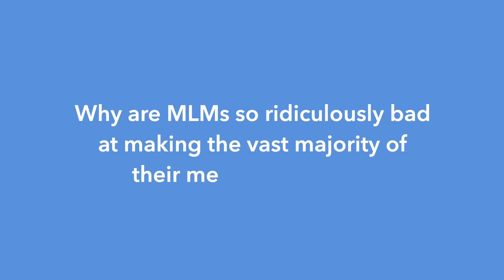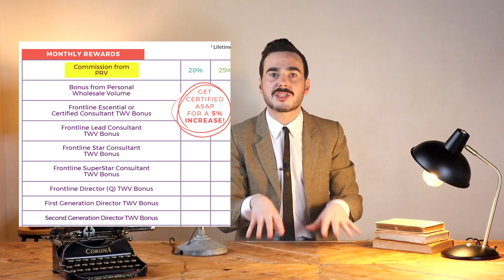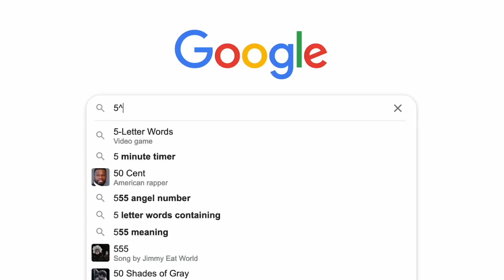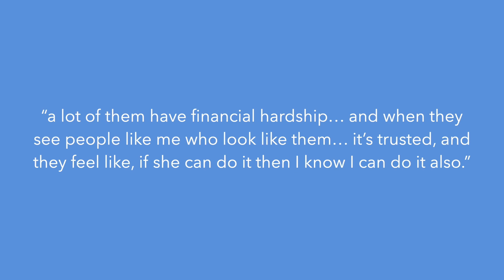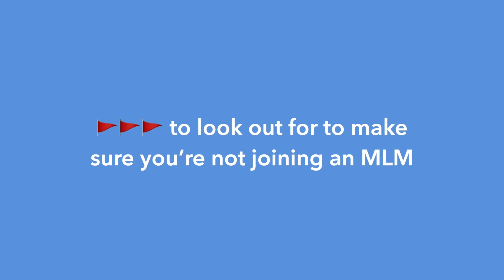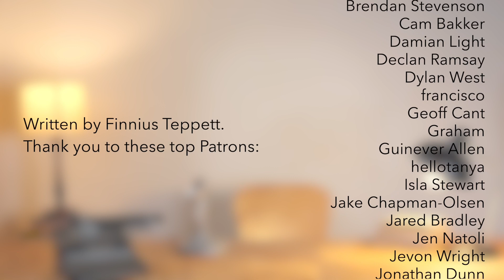How To Spot A Multi-Level Marketing Scheme | White Man Behind A Desk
MLMs are direct descendants of pyramid schemes, but unlike pyramid schemes - they're totally legal. Here's an overview of the situation in Aotearoa, written by Finnius Teppett with some help from smart journalist nerds.

Thank you to editor of silly graphics Annabel Kean. Check out Annabel's work with Callum Devlin over I am a proud subscriber.
This episode was written by Finnius Teppett, and presented and filmed by Robbie Nicol.

If you would like to support us, you can do that
If you want to follow me, you can do that